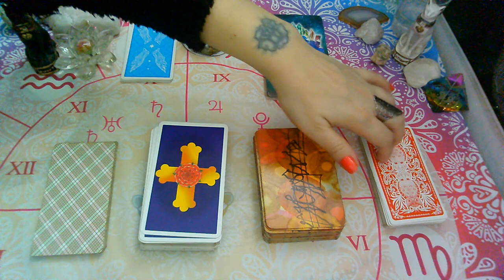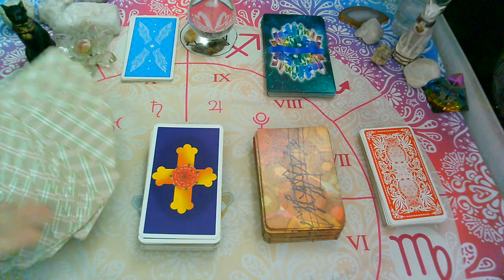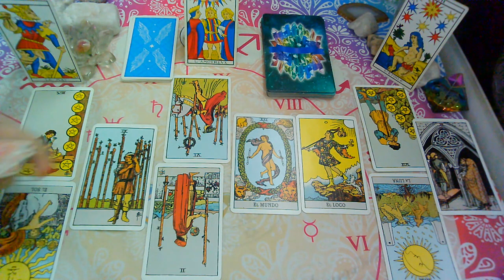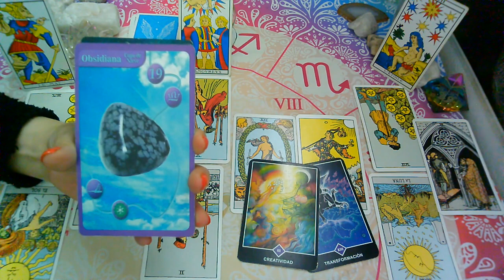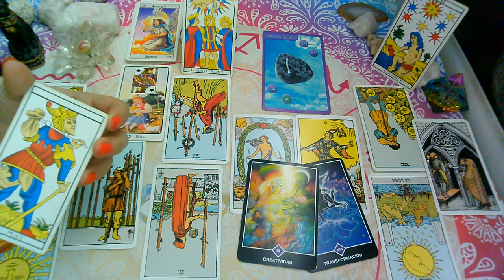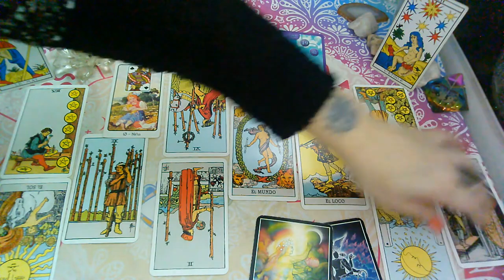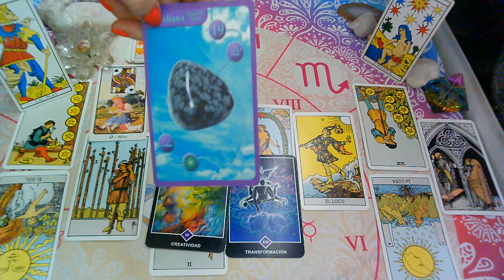💥SEPTIEMBRE"TAURO♉"Que siente,Que piensa,Que hará?Tu persona Especial(1ra Quincena)💜